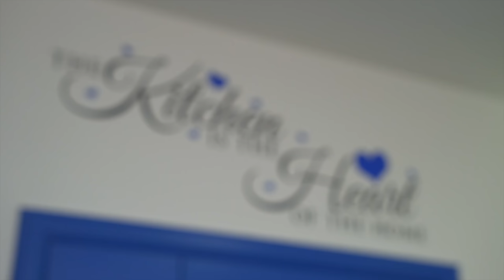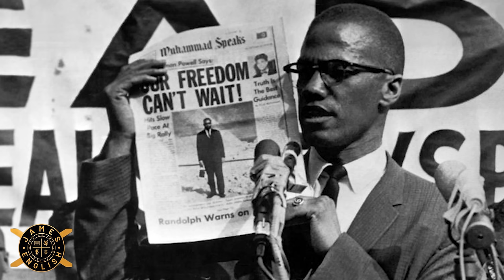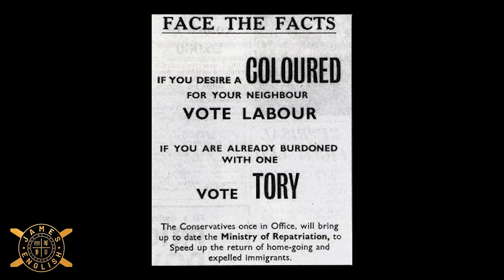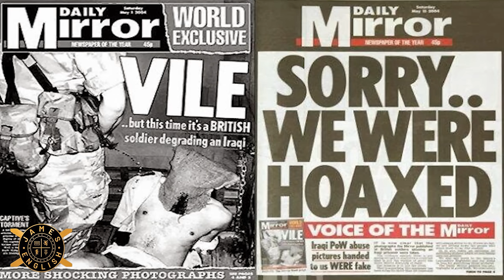Liverpool Gangster Stephen (The Devil) French tells his story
Stephen French, a former gangster nicknamed `The Devil', who grew up in a Liverpool blighted by the Toxteth riots of 1981, and became one of the country's leading underworld operators who earned his fearsome reputation by Taxing and beating up drug dealers.

Stephen who stands at 6.4 ft was a British,European and world champion kick boxer who would stand up to anyone.

Stephen has had multiple attempts put out on his life and was shot, stabbed and set on fire.

Stephen appeared on Danny dyers deadliest men after releasing his book the devil and that enhanced Stephens reputation even further.

Stephen now at 60 years old gives his first interview in 15 years and his most explosive as he wants to clear the air on a few topics.

Stephens social media pages below 👇🏼👇🏼